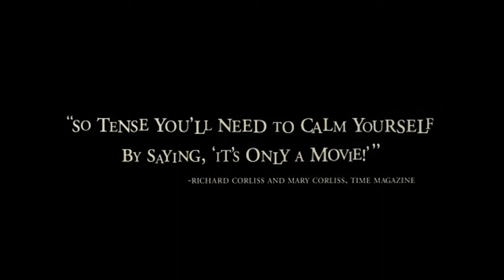EL ORFANATO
FILM EL ORFANATO
J.A. Bayona
Belén Rueda
Fernando Cayo
Roger Príncep
Geraldine Chaplin
Montserrat Carulla
David Garcia (Locations/Production/Making of)